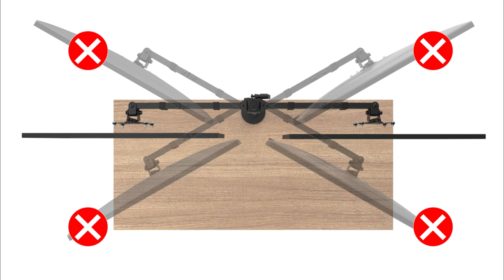Ewent EW1512 | how to mount a dual monitor desk mount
In this video we show you how easy it is to install a dual LCD monitor desk mount.